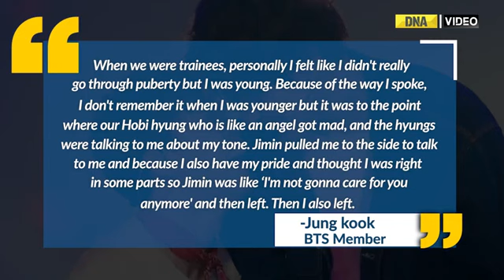you love me BTS singer and cute girl in India BTS Armi